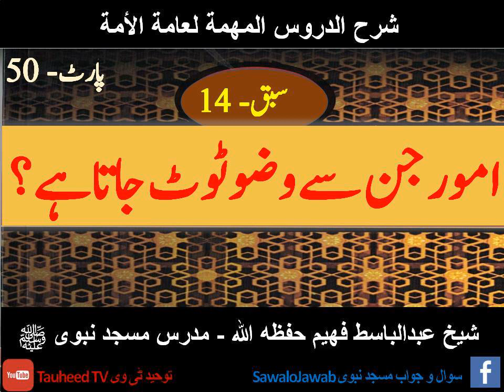Wuzu Tootnay Ke Ahkam 1| Part 50| Shaikh Abdul Basit Faheem | شرح الدروس المهمة لعامة الأمة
مسجد نبوی مدرس- شیخ عبدالباسط فھیم حفظه الله
Shaikh Abdul Basit Faheem
Mudarris Masjid-e-Nabavi
 Follow us on Touheed Tv official digital portals:
Keep update with us, follow and connect on Facebook: